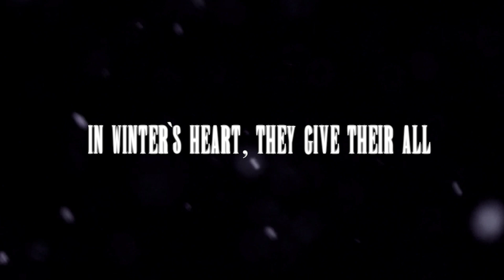Hearts of Winter - Chapter 2 Promo Trailer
In a land shrouded in darkness, five companions battle against overwhelming odds to save the heart of a country.

Hearts of Winter - Chapter 2  is a fan-fiction comic that takes place in the world of Final Fantasy XIV. The story is set before the events of Stormblood. The Garleans have an iron grip on the lands of Gyr Abania, turning countrymen against each other. Leya, one of the many Ala Mhigans displaced by the occupation, joins up with the Resistance to take back her homeland and to find resolution to her own troubles in this lovingly crafted story that explores the themes of war and cultural identity.

If you liked this trailer and want to see others like it, such as motion comics and other Hearts of Winter content, please Like and Subscribe as it helps me out a lot!

Hearts of Winter Chapter 2 is currently being released in weekly segments. You can reach Chapter 2 and Chapter 1 in the link provided below.

Hearts of Winter - A Final Fantasy XIV Fan Comic Series

Vocal Talents:
Leya - Melrose (Melrose0318)

of Dorsey Jackson Global
at Compound City